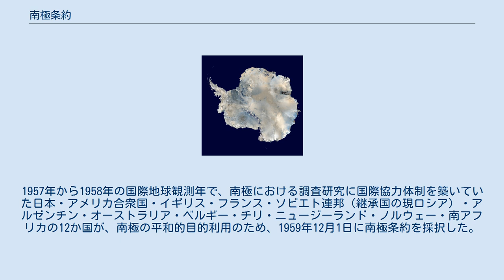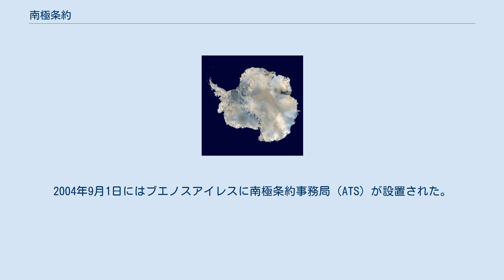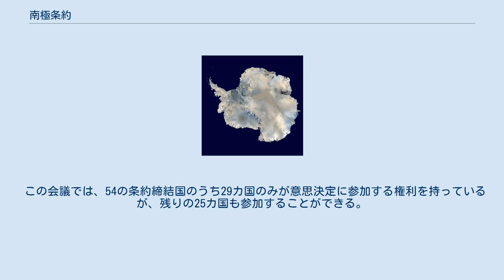南極条約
南極条約（なんきょくじょうやく The Antarctic Treaty）は、南極地域の平和的利用や領有権凍結等を定めた多国間条約である。
 南極は気象条件が厳しいため人の定住が困難であり、長い間未踏の地であった。
1957年から1958年の国際地球観測年で、南極における調査研究に国際協力体制を築いていた日本・アメリカ合衆国・イギリス・フランス・ソビエト連邦（継承国の現ロシア）・アルゼンチン・オーストラリア・ベルギー・チリ・ニュージーランド・ノルウェー・南アフリカの12か国が、南極の平和的目的利用のため、1959年12月1日に南極条約を採択した。
南極大陸（全ての氷棚を含む南緯60度以南の地域）が条約の対象地域となっている。
条約の概要は下記のとおり。
 研究基地と各国が主張した領有権 それまで、南極の領有権については、1908年にイギリスが南緯50度以南、西経20度から80度に至る範囲の諸島の領有を主張したのをきっかけに、他の国も南極の一定区画の地域の領有を主張を行っていた。
国際法における国家領域取得根拠としては先占 (occupation) があるが、南極はその気象などのため実効的支配が困難であり先占の法理をそのまま適用するのは無理があるとして、先占がなくても一定の範囲で領域の取得を認めるとするセクター主義が主張された。
セクター主義には反対する国家も多く、国際法として確立しているわけではなかったが、科学技術の進歩によって実効的支配の可能性も否定できなくなってきていた。
本条約の第4条において、領有権主張は、締約国の新規や拡大の主張は禁止されるが、同時に領有権主張の放棄は意味しないとも明記されており、各国の主張は凍結状態とされる。
 また、南極が、もっぱら平和的目的にのみ利用されるべきと定め、一切の軍事利用を禁止するとともに、その実施を確保するため、地上および空中の自由な査察制度を設けることとした。
平和利用では、将来、国際協定で認められない限り、すべての核爆発と放射性廃棄物の処分を禁止している。
この平和利用のための核爆発をどうするか最後まで揉めたが、結局日本の斡旋により、将来一般協定ができれば、南極にも適用するが、それまで一切禁止するという線でまとまった。
 南極における科学観測を行っている国家は、南極条約協議国会議に参加ができ、そこでは情報交換や様々な条約をはじめ南極に関する各種の協議を行っている。
また、南極の自然保護に関する追加の条約も結ばれてきており、1972年には南極のあざらしの保存に関する条約、1980年には南極の海洋生物資源の保存に関する条約、1991年には環境保護に関する南極条約議定書等が採択されている。
2004年9月1日にはブエノスアイレスに南極条約事務局（ATS）が設置された。
 南極条約協議国会議（ATCM）は、南極条約事務局（ATS）が毎年開催する南極の管理や運営のための国際的な会議である。
 この会議では、54の条約締結国のうち29カ国のみが意思決定に参加する権利を持っているが、残りの25カ国も参加することができる。
 この29カ国には、最初期の署名国12カ国に加え、南極での科学活動を行うことに関心を示している17カ国が含まれる。
 また、南極条約には、頻度は低いものの、より重要なテーマを扱うために召集される、特別南極条約協議会（SATCM）と、専門家会議がある。
 署名、協議国、領有権を主張 署名、協議国、領有権の主張を留保 署名、協議国 署名 未署名 地図は2019年1月現在 2019年7月現在の加盟国を以下に示す。